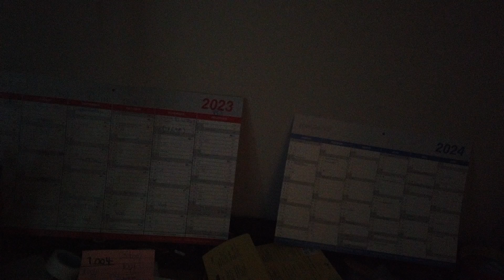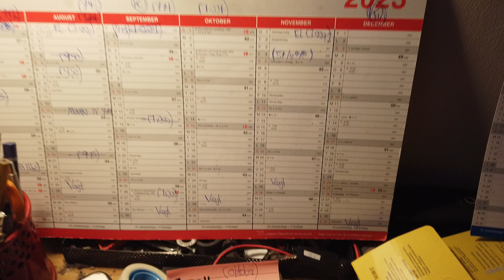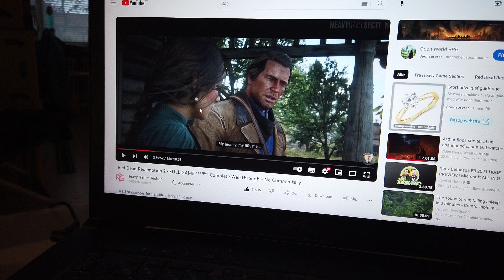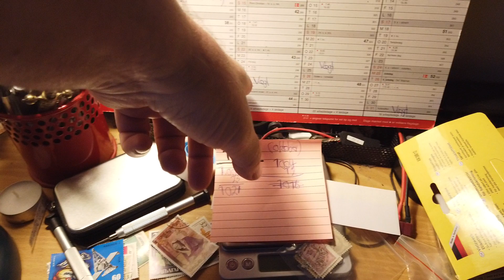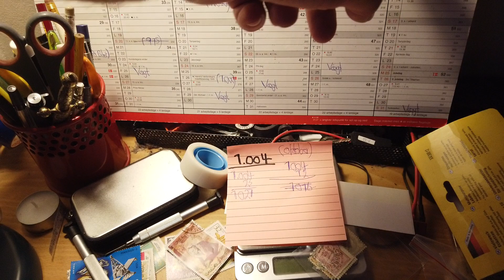MongoTV_13288 - ENGLISH VLOG - Friday 8.30 AM - Good Morning - 9.493 Video To Go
Good morning. I got up again, before 9 AM :-) Have a good Friday and weekend too. I need stay at home, and not spend any money this weekend, and wait for my pension Tuesday, in next week. Wednesday the 1.November 2023, i need pay my rent apartment and bills, and my monthly payments to my credit card debt.